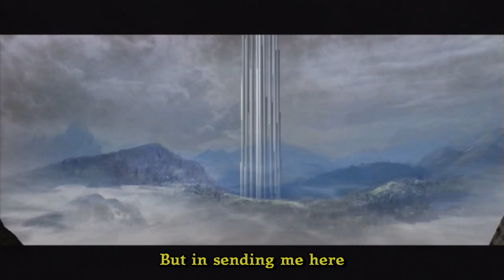Defiance 100% Walkthrough pt. 11 of 30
A full walkthrough for Legacy of Kain: Defiance on the Playstation 2.

Kain arrives at a Citadel and meets the locals.
Raziel obtains the power of Air and moves towards a swamp.

Secrets:
Kain: none
Raziel: Health Talisman #5